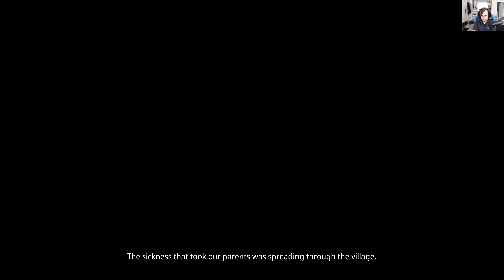Kena: Bridge of Spirits Playthrough Part 5 | Full Game | RTX 3080 Ti | 4k 60 fps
This is going to be the full playthrough of Kena: Bridge of Spirits.

In the world of Kena: Bridge of Spirits, deceased people can remain between the physical and spirit worlds if they are traumatized or feel unfinished. The task of spirit guides is to understand their difficulties and help them to move on.[3] In the game, a young spirit guide named Kena (Dewa Ayu Dewi Larassanti) travels to an abandoned village in search of the sacred Mountain Shrine. She collects small companions called the Rot, who help her throughout her journey, and encounters the village's former elder Zajuro (Vlasta Vrána), who informs her that she must help the trapped spirits before being granted passage to the shrine.

Kena follows the spirits of two young children, Saiya (Sam Cavallaro) and Beni (Joshua Vincent), whose older brother Taro (Tod Fennell) is a restless spirit struggling to move on. After discovering relics of Taro's memories, Kena defeats the corruption that has overtaken him. Taro tells her that, after a sickness killed their parents and spread throughout the village, he took his siblings and sought help from Rusu (Alan Adelberg) but they were told to return to the village. On the journey back, Taro witnessed the explosion of the Mountain Shrine; its impact wiped out the village. As a spirit, he desperately searched for his siblings, but the corruption overwhelmed him. Kena tells Taro to forgive himself, and that his siblings need him; he embraces them, and their spirits move on.

Kena seeks to help the village's Woodsmith, Adira (Amber Goldfarb); on the way, she encounters the spirit of Adira's partner, Hana (Gita Miller). After Kena finds relics of Adira's memories, Adira tells her that she and Hana had discovered how to focus the energy of the Mountain within the Village Heart, but it had started to fade. When the sickness began to spread throughout the village, Hana left to search for food and supplies, but never returned. To help Hana find her way home, Adira moved the Village Heart atop the tallest building; while doing so, the Mountain Shrine exploded, wiping her out. Kena tells Adira to forgive herself, and that the work she built with Hana would forever be a part of the land; Adira and Hana embrace, and their spirits move on.

To reach the Mountain Shrine, Kena attempts to help the spirit of the village leader Toshi (Masashi Odate), but his corruption overpowers her. Kena admits to Zajuro that, after she lost her father, she sought the Mountain Shrine (which she believed to possess a lot of spirit energy) to become a better spirit guide and felt that, if she could help enough spirits find peace, he would be proud of her. Zajuro tells her that her father would be proud. She finds relics of Toshi's past in the spirit realm and attempts to free him of corruption, but he overpowers her again and takes control of the Rot. She confronts him atop the mountain, but he fuses the Rot with corruption to create a giant corrupted Rot monster. Kena takes back the Rot and defeats the creature. Toshi tells Kena that, after the village was overcome with sickness, he sought answers; Zajuro told him that it was the natural cycle of the Rot God and that they must find a new home, but Toshi refused. He confronted the Rot God atop the Mountain to inquire about the suffering inflicted upon his people. The Rot God did not answer, provoking Toshi to kill it and causing the explosion that wiped out the village and its inhabitants. Kena tells Toshi to forgive himself, and the spirit of him and Zajuro move on. Kena bids farewell to the Rot, revealed to be fragments of the Rot God. The Rot combines to restore the spirit of the Rot God while Kena meditates on the Mountain Shrine.

My Gaming Rig:
Case: Thermaltake View 31
MotherBoard: X570 AORUS ELITE WIFI
CPU: AMD Ryzen 5800X
RAM: Trident Z NEO Series 32GB DDR4 3600MHz CL16 Dual Channel
GPU: EVGA GeForce RTX 3080 Ti FTW3 ULTRA
Power Supply: Corsair HX Series HX850, 80 Plus Platinum, 850W
nVME: 970 EVO Plus NVMe M.2 PCI-E x4 SSD, 1TB
SSD: Samsung 850 EVO Series Solid State Drive, 500GB and 256 GB
HDD: 4TB BarraCuda HDD, SATA III (three of them)